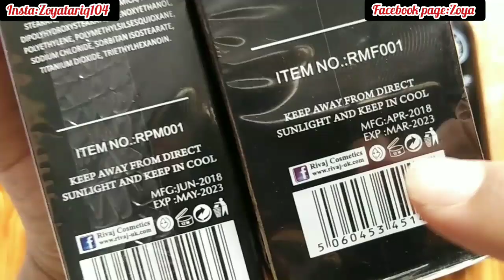Rivaj uk Primer+Setting spray +Cleansing Milk Review & live Demo/in Urdu hindi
Assalam alikum my name is zoya I m a make up artist (self taught MUA). In my channel you will be able to watch many kinds of videos like makeup related tutorials tips and tricks, home remedies, skin n hair care related videos DIYS,health issues and Vlogs. If you love to watch my videos then kindly like my videos n subscribe to my channel. thank you for your time and attention and I look forward for more information on the way where you can find the best and best ideas for your life to make your life easier and more successful in the future 😊😊

PRODUCTS DETAILS ⬇️

RIVAJ UK SETTING SPRAY 600Rs

RIVAJ UK PRIMER 600Rs

RIVAJ CLEANSING MILK 350Rs

Thanx for love n support 🤗🤗

Always spread the love n joy😘😘

Negitivity will be blocked 🚫🚫🚫